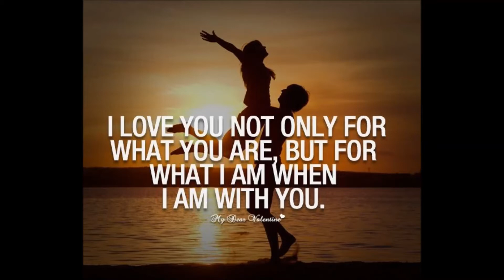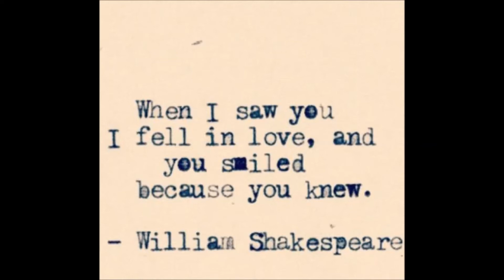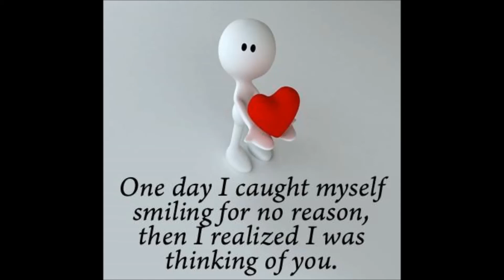Thirst-E x This 1's For You (For The Ladies) [Prod. @Pdubtheproducer]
Little Singing Song Off My New Album I'm Workin On "The Boy Sing Too Vol.1"